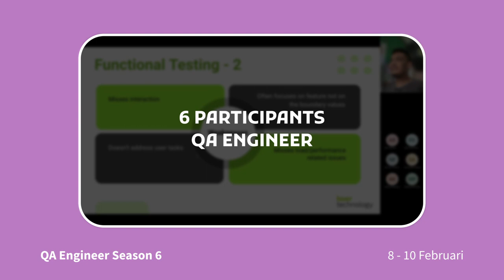ADINUSA Professional Training 2023 Periode Januari -- Juli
“One hour per day of study in your chosen field is all it takes. One hour per day of study will put you at the top of your field within three years. Within five years you’ll be a national authority. In seven years, you can be one of the best people in the world at what you do.” — Earl Nightingale

Kami bangga menjadi bagian penting dari perjalanan karir seorang engineer yang mengikuti kegiatan Professional Training di ADINUSA. Membantu para praktisi muda mencapai cita-citanya yang lebih tinggi.